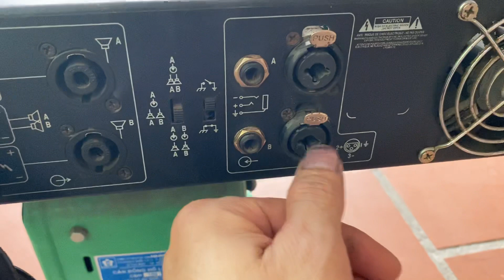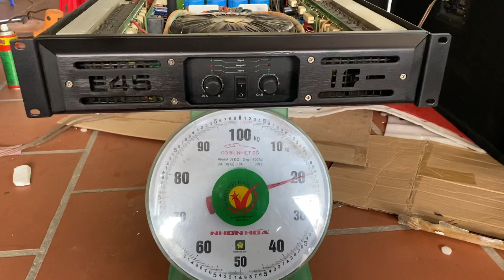Đẩy E45 thương hiệu đức. cs 900w x2 máy 5 vỉ. đánh 2 cặp 30. giá 4,5tr lh 0976658815